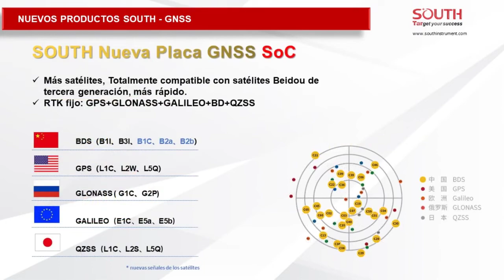Sistema GNSS SOUTH Galaxy G2 - Nuevo receptor Neotop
Unboxing - Sistema GNSS SOUTH Galaxy G2. Receptor GNSS moderno con módulo GNSS para 965 canales, preparado para rastrear todas las observables del presente y del futuro (satélites de tercera generación Beidou y L5 GPS). Compensación de inclinación del bastón hasta 60° a través de su IMU. Batería interna 6.800 mAh, carga rápida a través de USB Tipo C. Con opción de conexión de batería externa y radio externa. Transmisor y Receptor de correcciones RTK a través de UHF, módulo de red 4G, Bluetooth, Wifi, lo tiene todo!. Además cuenta con un diseño optimizado para que tengas receptores de menor tamaño pero con mayor rendimiento que sus predecesores.

Es robusto, ligero, moderno, preciso, profesional. Es SOUTH.